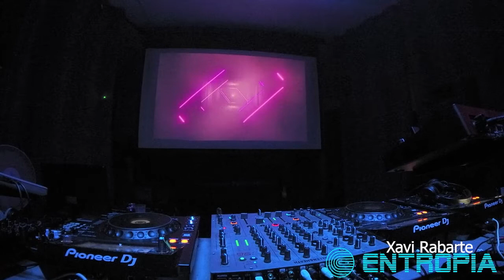Sesión Xavi Rabarte En Entropía 17/4/2022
El consagrado artista de Entropía Booking Xavi Rabarte, fue el encargado de cerrar una semana santa llena de música, y lo hace con su habitual clase y elegancia
Biografía
Dj barcelonés que empezó en los 90 en pequeños locales de la ciudad dándose a conocer. Rápido dió el salto pinchando en los mejores clubs de la Condal teniendo residencias como Fibra Óptica y  L´Atlantida de Sitges.  Más adelante entra como residente en una de las sesiones matinales más famosas de Cataluña (Merci)  donde a parte también combina residencias en Madrid, Ibiza y bolos por parte del mundo como Francia, Miami...
Gracias a su trayectoria ha pinchado en eventos como la fiesta oficial del concierto de Kilye Minogue en Madrid, fiesta a bordo de Balearia (Barcelona- Ibiza), evento en la playa para más de 12.000 personas (She Summer).